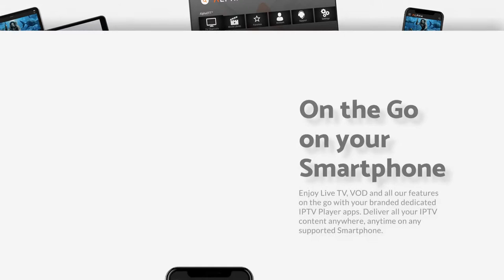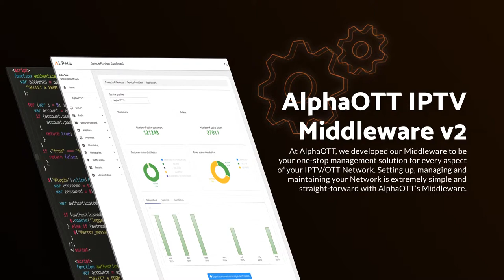IPTV Middleware - AlphaOTT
AlphaOTT system Integrator for IPTV/OTT Solutions.

IPTV Systems and OTT Solutions using the latest high-performance technologies with AlphaOTT Middleware. AlphaOTT provides full End-to-End IPTV solutions for all your IPTV and Over-the-Top TV needs using the latest high-performance technologies available on the market.